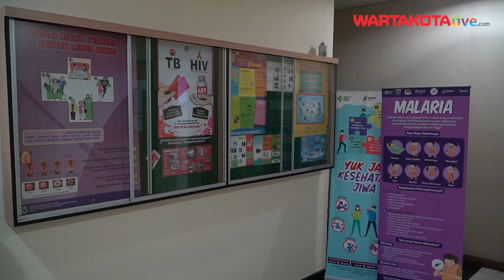Perjalanan Covid-19 di DKI Jakarta & Kurangnya Transparansi di Awal Pandemi hingga Dicabutnya PPKM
Pandemi Covid-19 di Indonesia khususnya di DKI Jakarta saat ini sudah cukup terkendali.
Sejak awal pandemi Covid-19 berlangsung di DKI Jakarta, tidak lepas dari seorang dokter yang menjadi garda terdepan dalam hal penanganan dan penyampaian informasi.

Videografer : Yulianto
Video Editor : Restu